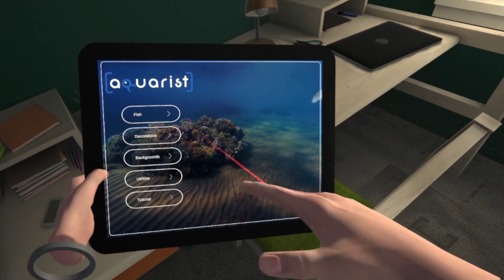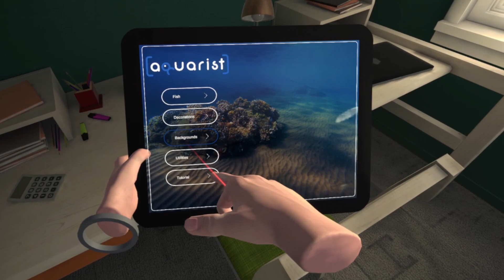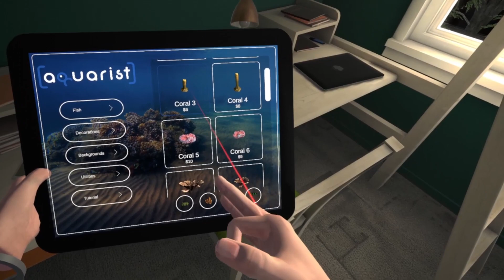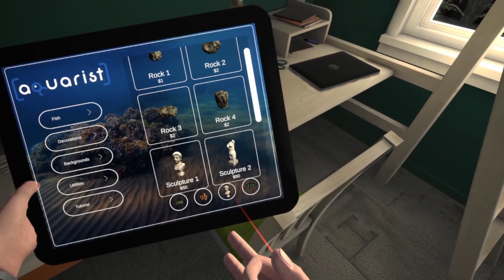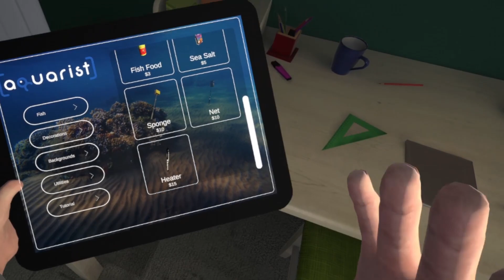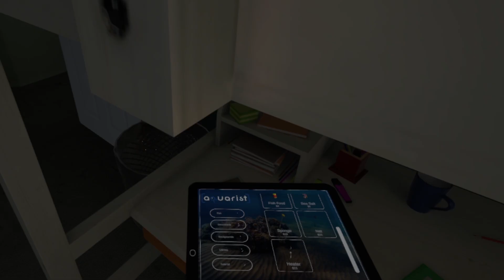Стараемся не погубить рыбок в Aquarist VR | Первый взгляд и Прохождение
Новый симулятор создания аквариума в VR.

📜 Описание серии:
Возвращаемся в прошлое, чтобы стать настоящим аквариумистом и сделать аквариум нашей мечты.

Первый взгляд, обзор и прохождение Aquarist VR